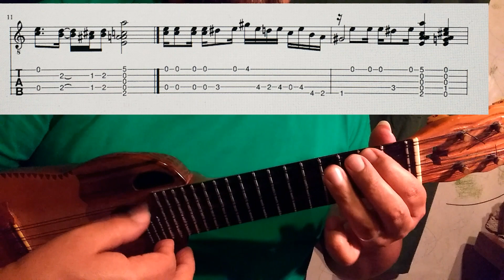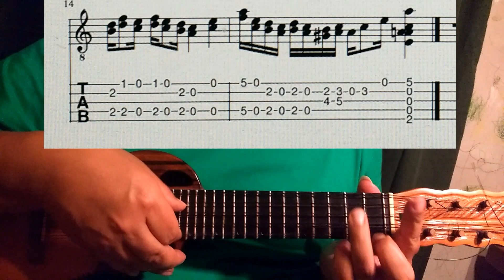26 Oh Cochabamba Querida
Partitura, tablatura y explicación paso a paso para puntear ésta hermosa pieza del folclore boliviano. Autor: Jaime del Río.
(Taquirari) Lo desarrollamos en La menor y está con algunos arreglos que aprendí en el Centro Kolla (Buenos Aires - Argentina 1989) con el profesor Omar Ibarra y de él es el arreglo. No sé qué es de la vida del profe, ya que lo tuve no más de 4 meses y luego me entregué a seguir aprendiendo de forma autodidacta, pero tocando en agrupaciones folclóricas de música andina las cuales sirvieron para mejorar.
Tambien me encuentran en Facebook: Apu Condori    o        Insatagram: @apu_condori
Escuchando mis canciones que gracias a un Colectivo importante de Trabajadores de la Música me han colaborado en la grabación También están apoyando nuestro trabajo!!!  Gracias!!